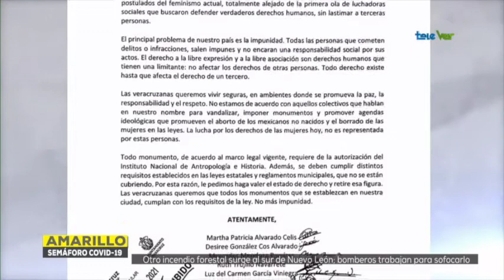Piden retirar la antimonumenta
Mujeres del puerto de Veracruz solicitaron al alcalde Fernando Yunes Márquez, el retiro inmediato del monumento colocado por el colectivo feminista al que llamaron ‘la antimonumenta’.